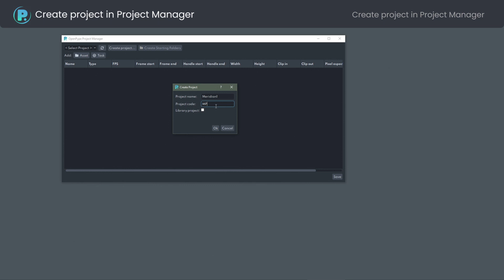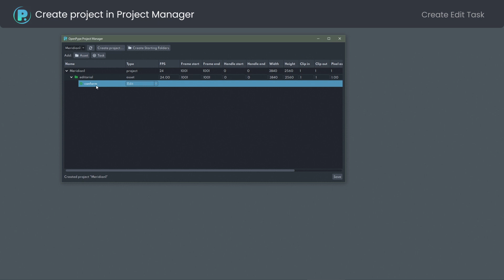Create Project in OpenPype Project Manager - OpenPype / AYON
How to create a project, adjust it's settings, create edit task and start Hiero with OpenPype / AYON.

Note: This video was created with OpenPype, however, most of the workflow remains the same with AYON. Please refer to the documentation for more detailed info

AYON (formerly OpenPype) is the production-proven open-source pipeline platform made specifically for animation and VFX.

0:00 - Intro
0:10 - Project Manager
0:29 - Change settings
0:48 - Create conform task
1:09 - Start Hiero using Launcher